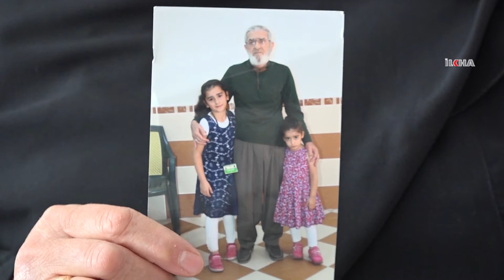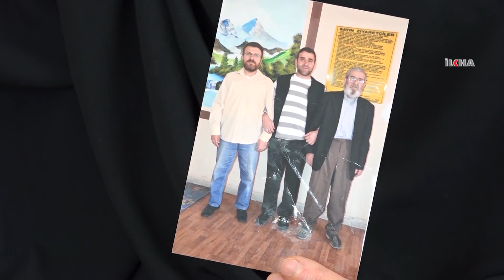Mahkûmên ku ji mirinê re hatine terkkirin li benda edaletê ne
Şeyhmus Alpsoy û bavê wî Mehmet Emîn Alpsoyê ku berî vê 21 salan ji ber nasnameya xwe ya Îslamî bi kumpasa daraza FETO û zihnîyeta 28ê Sibatê hatin girtin û bi nexweşîyên giran ên mîna qanserê ketine li bendewar in ku edalet tecellî bike.

BIBE ABONE:

KURDÎ-KURMANCÎ

KURDÎ-SORANÎ

TIRKİ

EREBÎ

ÎNGÎLÎZÎ

FARISÎ